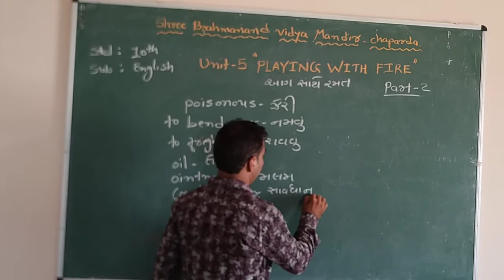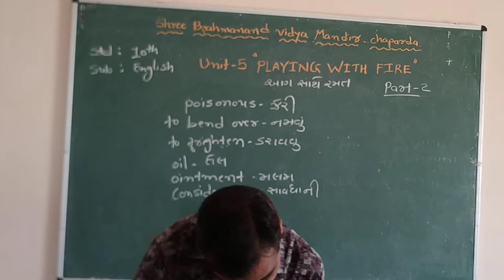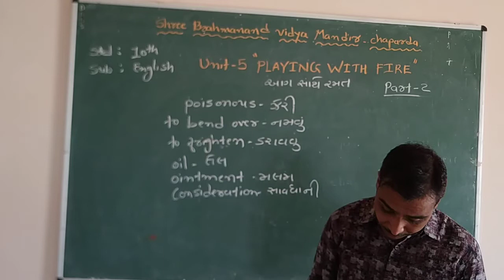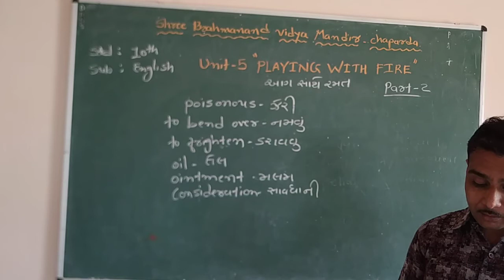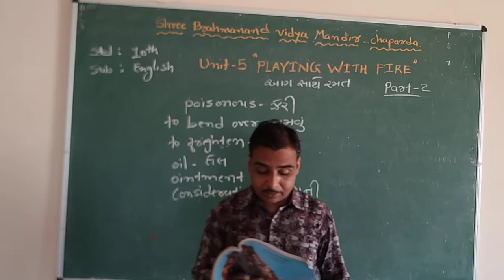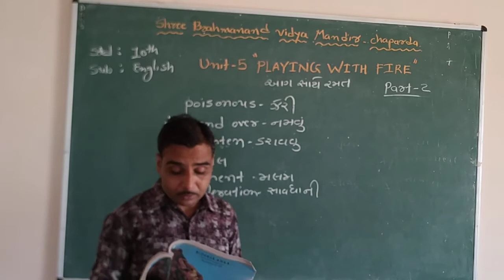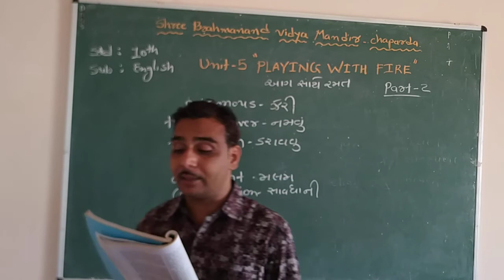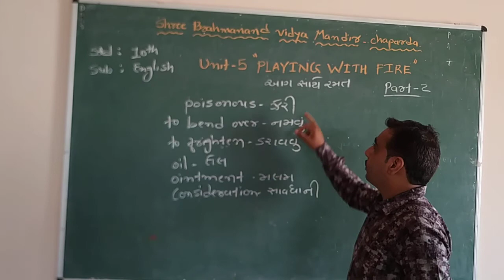SHRI BRAHMANAND VIDYA MANDIR STD.10 SUB.ENGLISH UNIT-5 PLAYING WITH FIRE PART-3